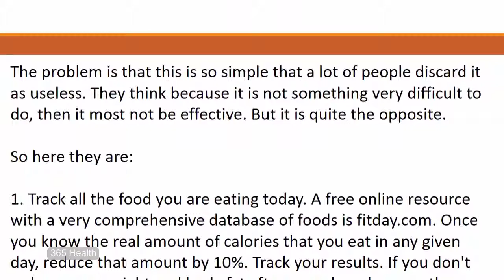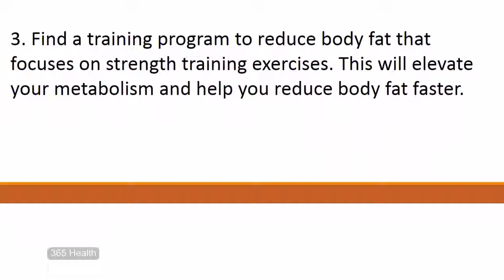How to Reduce Body Fat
- The 3 Week Diet - An extreme rapid weight loss program that can help you lose up to 23 pounds of pure body fat in just 3 weeks!

Let me show you how to reduce body fat in 5 easy to follow steps. Nothing complicated, but very powerful stuff if you actually follow the advice.

The problem is that this is so simple that a lot of people discard it as useless. They think because it is not something very difficult to do, then it most not be effective. But it is quite the opposite.